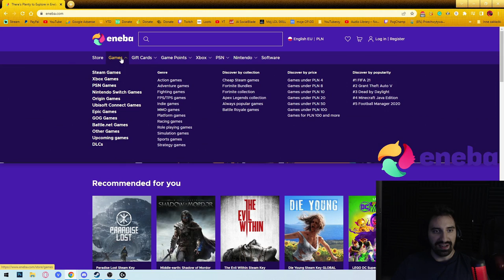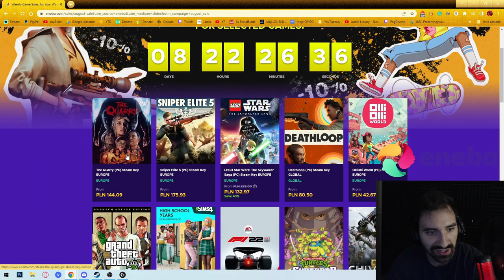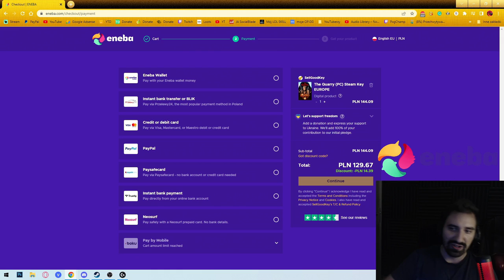KANGUREK KAO 3: TAJEMNICA WULKANU - POLSKI STAROĆ ALE PRZYJEMNY I SMACZNY | CAŁA GRA